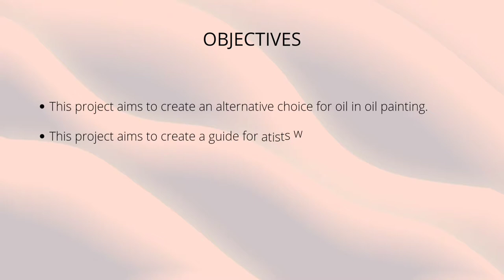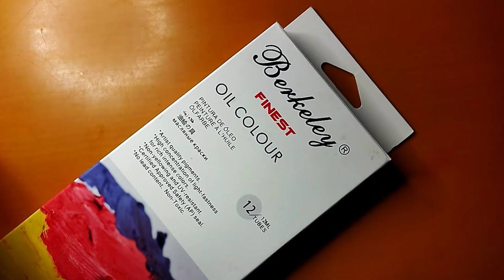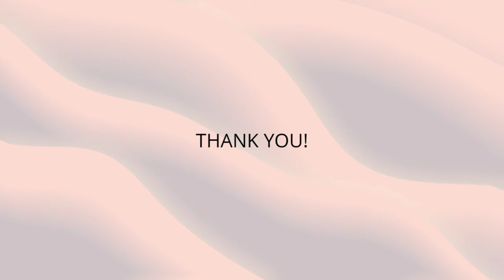PROJECT DEVELOPMENT| USED COOKING OIL AS AN ALTERNATIVE INGREDIENT IN OIL PAINTING